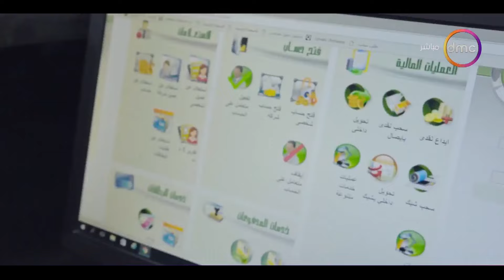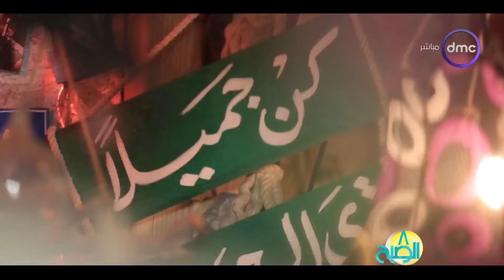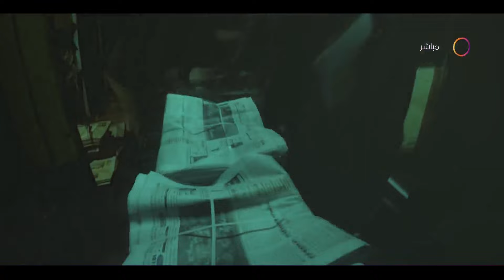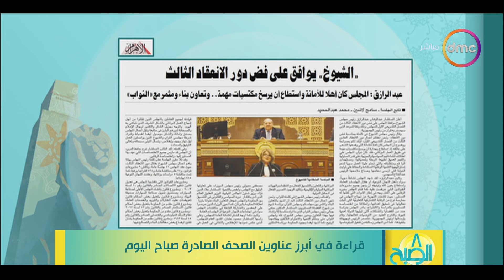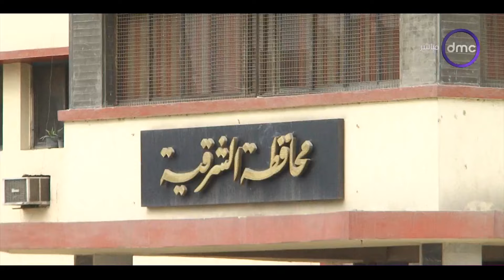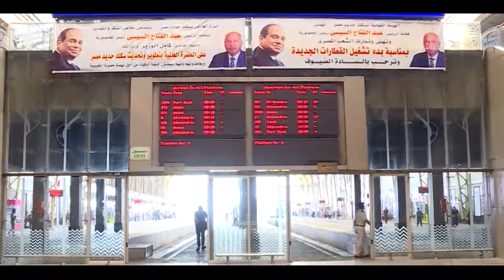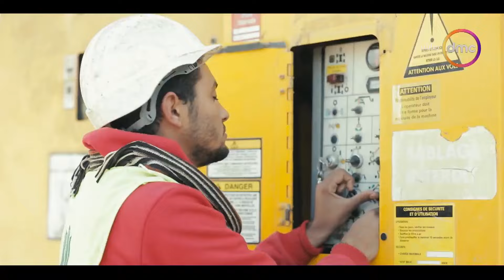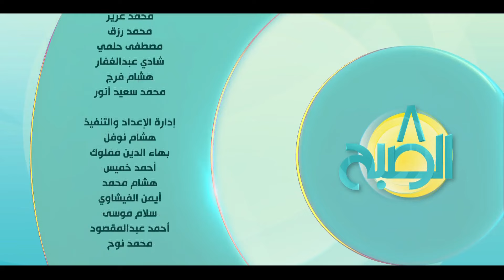8 الصبح مع "أية جمال الدين" | الثلاثاء 20/6/2023 | الحلقة الكاملة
8 الصبح مع "أية جمال الدين" | الثلاثاء 20/6/2023 | الحلقة الكاملة